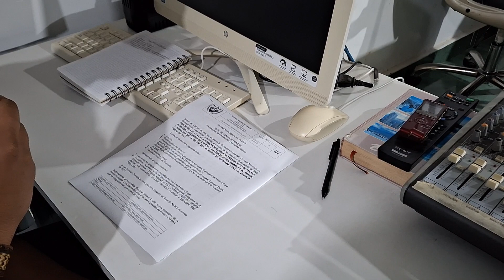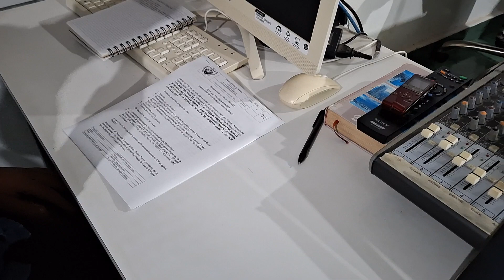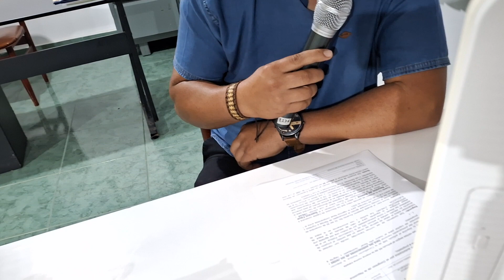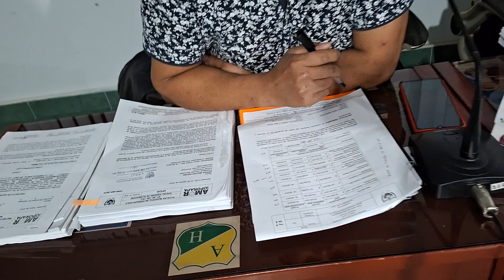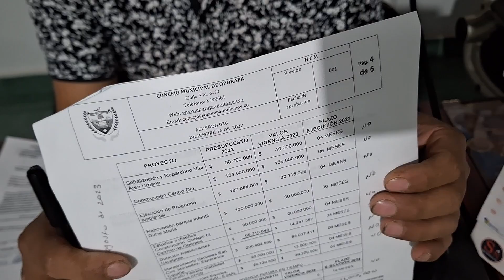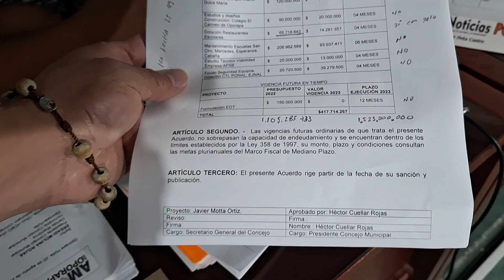Sesión 25 Agosto 2023. Informe del Proyecto No 019. Superávit. Los $1.365. 886. 663,27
Temas principales de la agenda  del Honorable Concejo municipal 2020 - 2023.
1.  Informe del Proyecto No 019. Trata del superávit.  Los $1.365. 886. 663,27 millones de pesos NO EJECUTADOS por el Gobierno Ejecutivo "Amor por Oporapa" en la vigencia 2022 y que fueron APROBADOS para su EJECUCUIÓN, por el Honorable Concejo municipal en noviembre de 2021..
2. Acuerdo No 026 de Diciembre de 2022 por valor de 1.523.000 millones de pesos.
3. Proposición verbal para solicitar contrato No 079 por valor  aproximado de 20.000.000 millones de pesos.